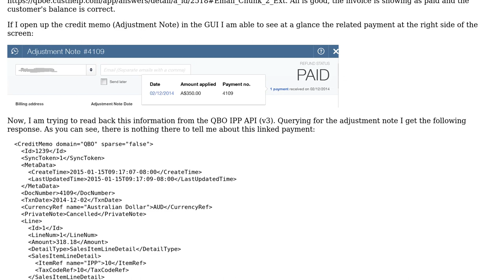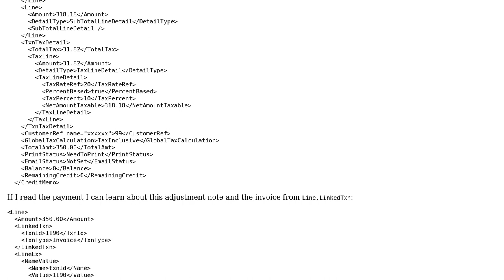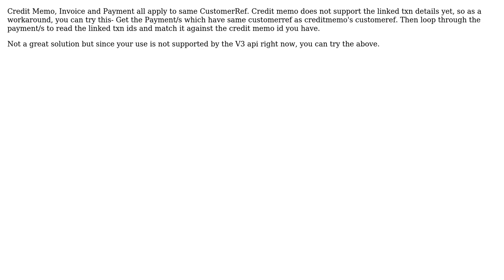Finding which invoice(s) are paid by a credit memo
With thanks & praise to God, and with thanks to the many people who have made this project possible! | Content (except music & images) licensed under CC BY-SA | Music | Images & others | With thanks to user nimisha shrivastava user lc. and the Stack Exchange Network Trademarks are property of their respective owners. You are responsible for your own actions.